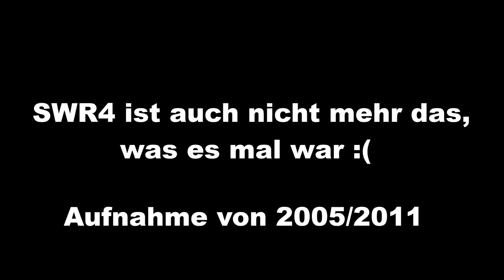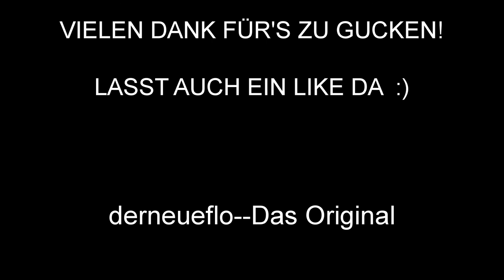THEMA: SWR4 früher / derneueflo--Das Original